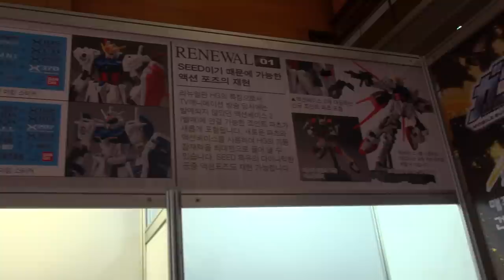GUNPLA EXPO (건프라 엑스포, Coex, Korea) - GUNDAM SEED -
GUNPLA EXPO (Coex, Korea) - GUNDAM SEED -